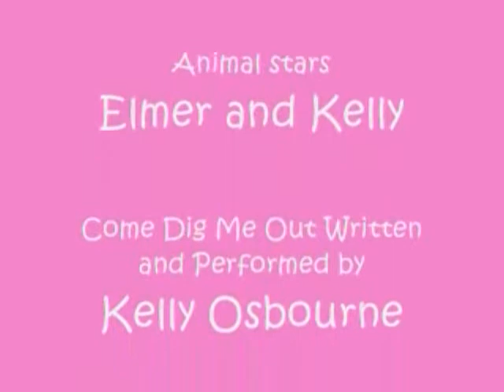Etweens episode ending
oh no. JIGGLYPUFF!